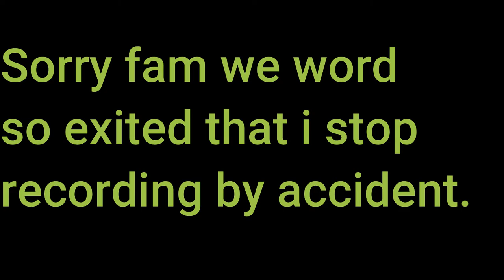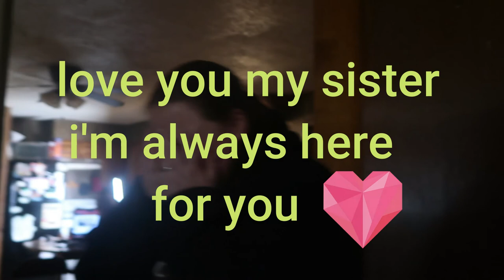SUPRISING LAYNE (AND WE GOT PRANKED)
Thank you for wacthing fam all of youi are the best and remember never give up!